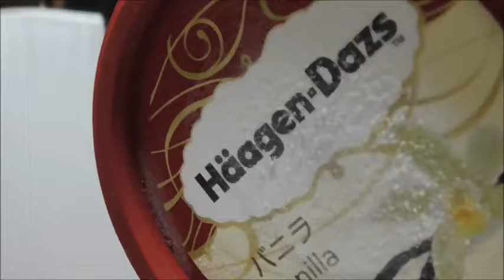Haagen Dazs バニラを食べた感想 そしてプチ実験３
Ｈａａｇｅｎ-Ｄａｚｓバニラをまずはそのまま、そして・・・
感想
ずんだとアイスの相性はぴったりでした。